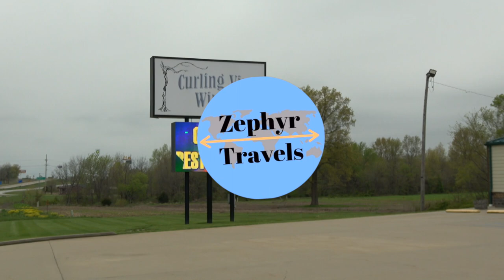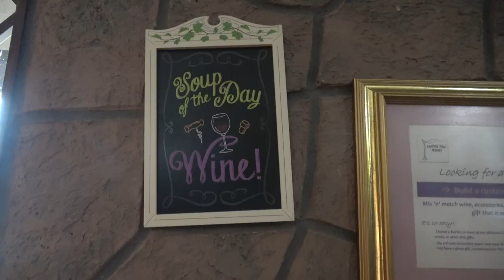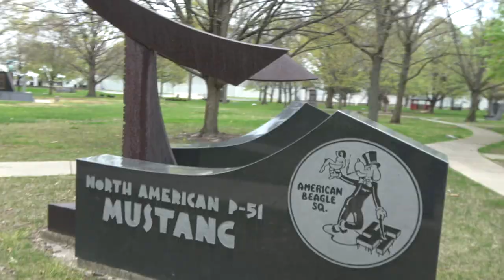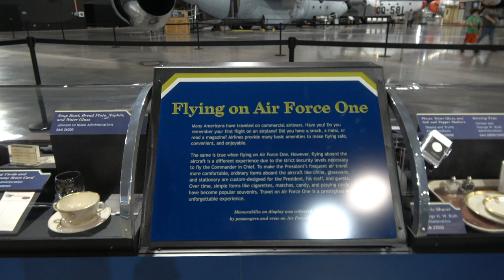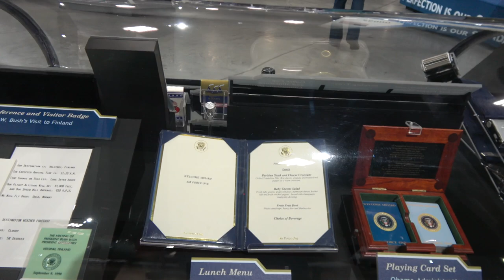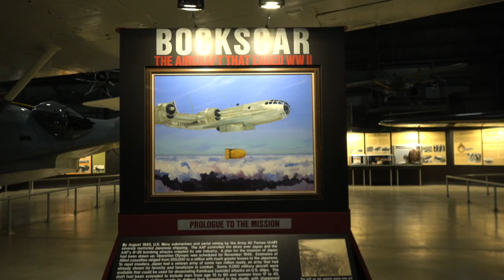Road Trip Home - The Final Leg - with a stop at the National Museum US Air Force | RV Lifestyle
RV:  2017 Airstream 28 Flying Cloud
Truck:  2015 Ford F150 Platinum 3.5 Ecoboost
Bikes: Rad Power Bikes Rad Mini
Kayaks: Hobie Oasis 14'

CAMERA GEAR